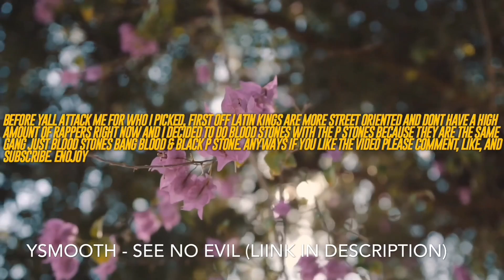Latin King Rappers Vs Black P. Stone Rappers 2020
If Y’all Fuck Wit Me, Check Out Lul Curls Out It’ll Mean A lot To me❤️❤️: Lul Curls - Batman

Songs Used In Order:
Latin Kings Rappers In Order: